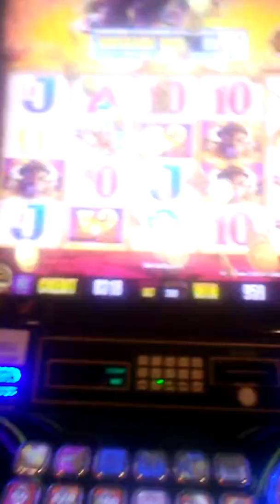9-19-2018 $105 Buffalo Gold Collection 🎰 lines win but Maricel is my gold 😍! Muah